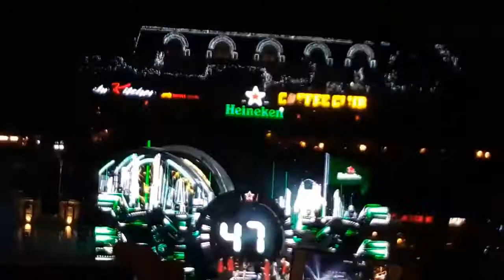Haniken coutdown 2019 Firework happy new years